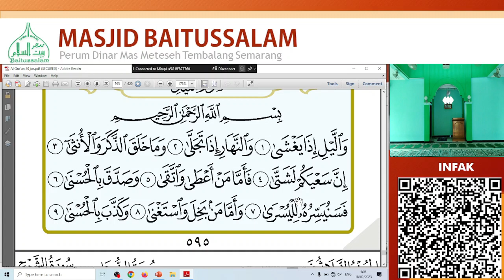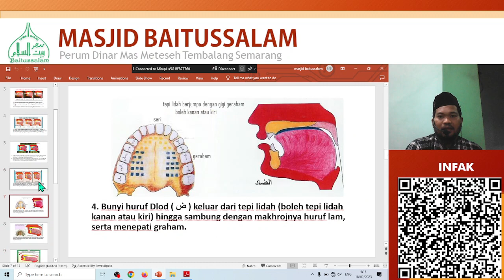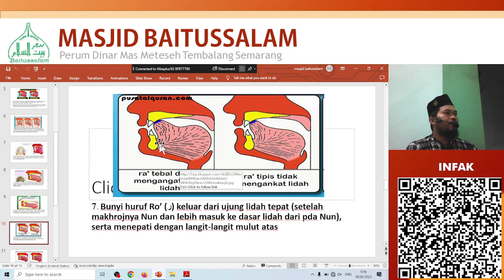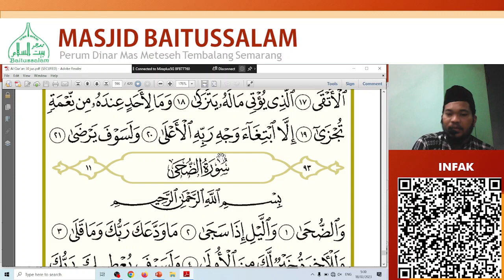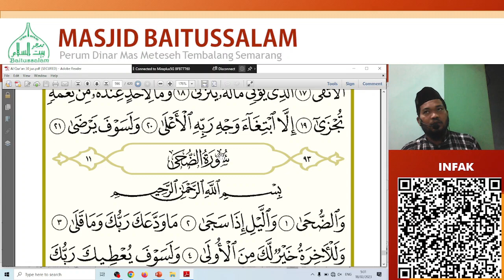USTADZ ABDUL MUHSIN TAHSIN AL QURAN SURAT AL LAIL 17-20